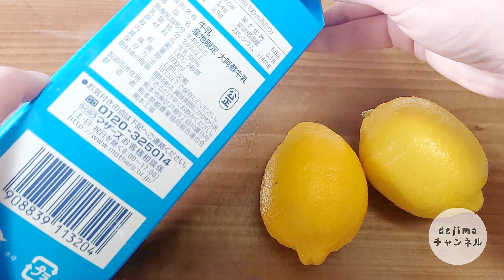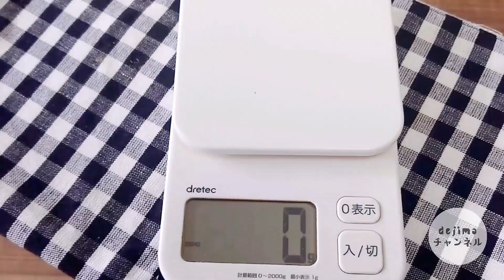リコッタチーズの作り方 材料3つだけ（牛乳・レモン・塩）低脂肪・低カロリーで無添加チーズを手作りで自宅で作れます。檸檬の酸味でさっぱり仕上げ#手作りチーズ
クリームチーズ　　カッテージチーズ
今日は牛乳とレモンと塩のみで無添加のリコッタチーズを手作りで作ります。

リコッタチーズを作って、パンケーキに使う予定ですが、リコッタチーズは

パンやバケット、クラッカーに塗って食べても美味しいです。

出来上がったリコッタチーズをクラッカーに乗せて、アーモンド、カシューナッツ、クルミ、ピーカンナッツをトッピングして食べました。3時のおやつに最適ですね。

分離した乳清は捨てないで下さい。

健康ドリンクとしても使えますしホエイでたんぱく質たっぷりなので朝食にスムージーとして使ってもいいと思います。

難易度★☆☆☆☆　調理時間10分＋（常温で15分　冷蔵庫で4時間）
【材料】
ミルク　1パック(１L)
レモン汁　40~50ml
塩　小匙0.5

①ミルクは沸騰させないで下さい。75℃位(超えない方がオススメです)まで、膜がないように時々軽くかき混ぜます。適温に達したら、火を閉じます。

②レモンの個体差により、酸味は多少の違いがあります。レモン汁の量を調節しながら入れてください。

③乳脂肪がほろほろと塊が出たら、触らずに15分ほど置きます。

④乳清は捨てないで下さい。乳清の味がさっぱりをしているので、夏の時に飲んだらスッキリです。そして、お菓子やスープ、中華饅頭を作る時に入れたら、より一層美味しくなります。

⑤4時間あるいは一晩を冷蔵庫に置いたら、しっかり水気を切ります。

⑥塩を入れてミキサーで混ぜます。海塩の方がオススメです。

⑦混ぜる途中、チーズが乾燥気味だったら、乳清を入れて混ぜます。(量は15~30ml)

⑧一週間位冷蔵保存できます。